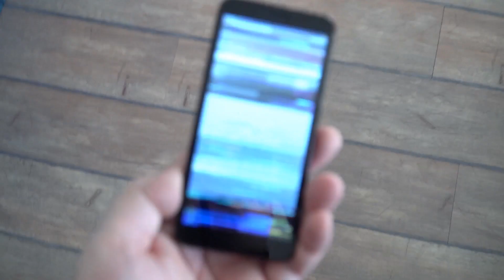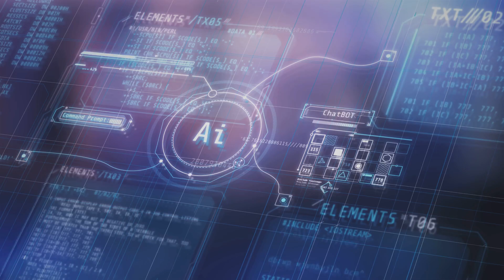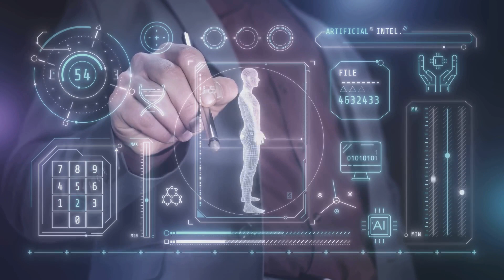Unveiling the AI Ethics Quandary | A Deep Dive into the Ethical Landscape of Artificial Intelligence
Created By Steve Rinker

Video made using Invideo ai: Get an extra 50 bonus minutes on your 1st month using this

In this thought-provoking video, we dive deep into the ethical implications of Artificial Intelligence (AI) and its profound impact on humanity. Backed by well-known facts, we explore the potential challenges and opportunities that arise with the rise of AI technology.

Join us on this journey as we analyze how AI is shaping our world, from the ethical considerations surrounding privacy and data security, to the socioeconomic implications of job automation. We'll also discuss the responsibilities we have as a society to ensure AI development is aligned with our moral values.

By shedding light on this complex topic, we hope to foster a better understanding of the ethical dilemmas posed by AI, and inspire meaningful discussions for a more responsible and inclusive future.

OUTLINE:
00:00:00
Introduction to AI Ethics

00:00:56
The Importance of AI Ethics

00:02:46
The Ethical Dilemmas in AI

00:04:56
Navigating the AI Ethics Quandary

00:06:58

Welcome to our in-depth exploration of AI ethics! 🤖🔍 In this thought-provoking video 🎥, we embark on a journey to unpack the intricate ethical landscape surrounding Artificial Intelligence (AI). Our insightful discussion revolves around the key challenges, dilemmas, and considerations in this rapidly evolving field 🌐.

Join us as we delve deep into the AI Ethics Quandary, unveiling its multifaceted nature, and examining the profound impact it has on society, technology, and beyond 🌟. Throughout this captivating deep dive, we analyze the ethical implications of AI applications across various domains including healthcare 🏥, finance 💰, and autonomous systems 🚗. We also shed light on the potential biases and unintended consequences that emerge from AI algorithms, emphasizing the necessity to address these concerns proactively 👁️‍🗨️.

Furthermore, our expert panel engages in a compelling discourse on the need for transparency, fairness, and accountability in AI development and deployment 🛠️🤝. We explore the ethical frameworks and guidelines formulated by tech leaders, researchers, and governments to navigate this intricate space and ensure that AI is designed and utilized responsibly 🌍. Prepare to expand your understanding of AI ethics as we examine the intricate interplay between privacy, data protection, and AI-driven decision-making 🔐💡.

Through real-life examples, we highlight the importance of striking the delicate balance between technological advancements and safeguarding individual rights 🛡️. Whether you are an AI enthusiast, a tech aficionado, or simply someone curious about the impact of AI on society, this video will provide you with invaluable insights and perspectives 🧠💫. Join us on this captivating journey to gain a comprehensive understanding of the AI Ethics Quandary and its implications for our collective future 🚀🌍